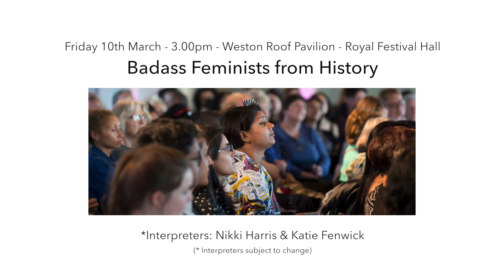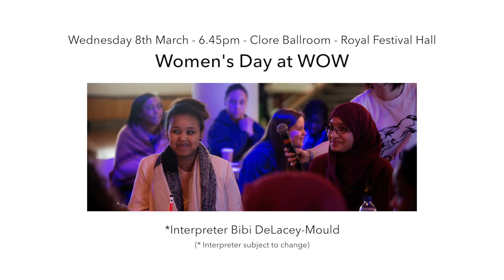WOW 2017 BSL description of events